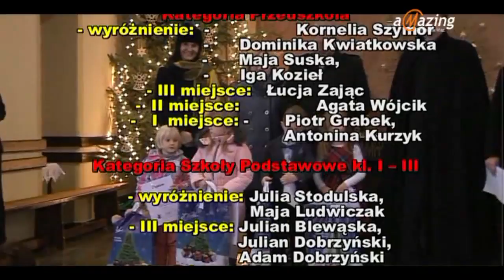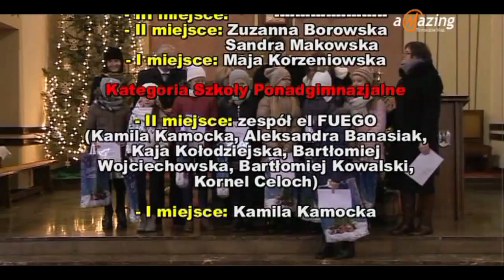VI Powiatowy Konkurs Kolęd i Pastorałek - /obszerne fragmenty/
W ubiegłą niedzielę, 8 stycznia, odbył się w Kościele Św. Rodziny w Tomaszowie Maz. Koncert Finałowy, VI Powiatowego Konkursu Kolęd i Pastorałek. Dla słuchających była to prawdziwa uczta duchowa. Od przedszkolnych maluchów, po starszą już młodzież, wszyscy finaliści wykazali się ogromnymi umiejętnościami i artyzmem. Brawa dla osób przygotowujących uczestników do wystąpień. Już dziś czekamy na przyszłoroczną 7 edycję Konkursu, bardzo możliwe, że o rozszerzonej formule.